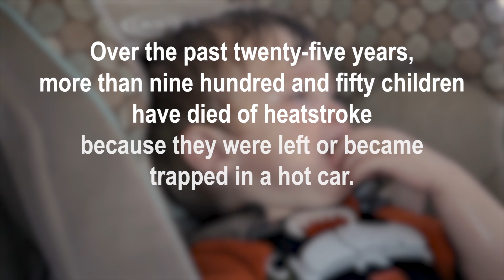Hot Car Safety PSA: Rep. Ryan Rose